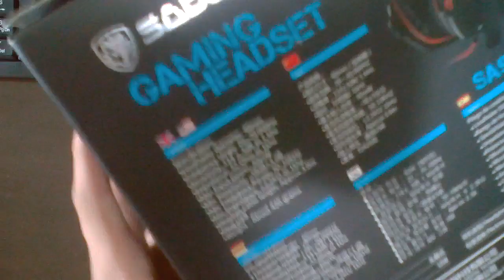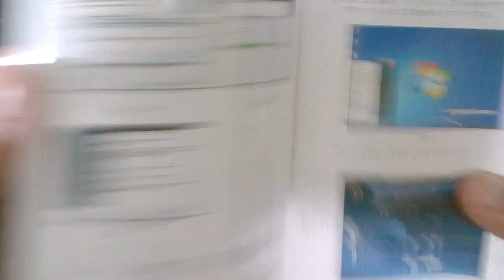Unbox SADES SA-903 Headset Gaming 7.1 de 100 reais !!